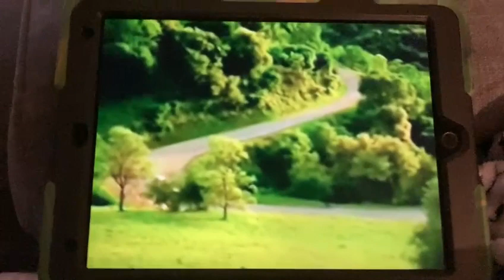watch the car closely